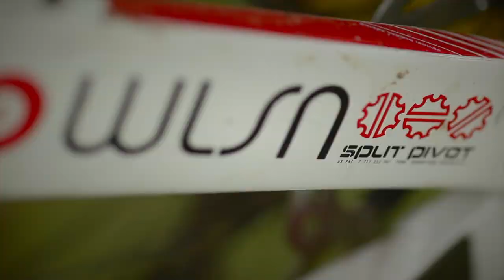Naoki Idegawa + MIZUHO HIGHLAND Downhill MTB park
世界屈指のダウンヒルレーサー井手川直樹氏と瑞穂ハイランドのダウンヒルコースです。